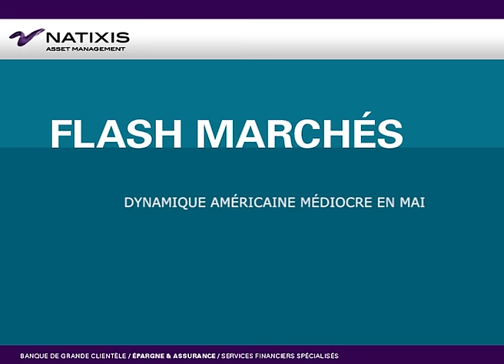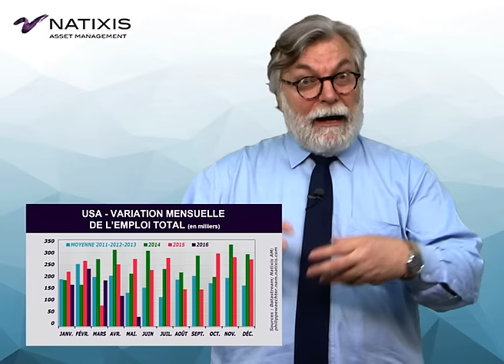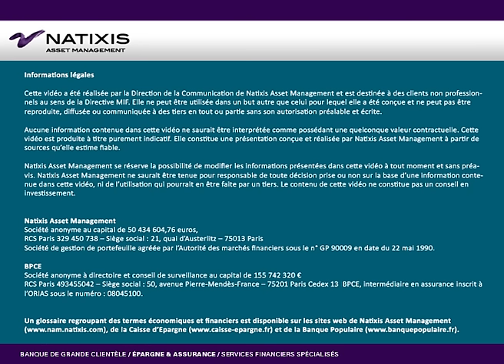Dynamique américaine médiocre en mai